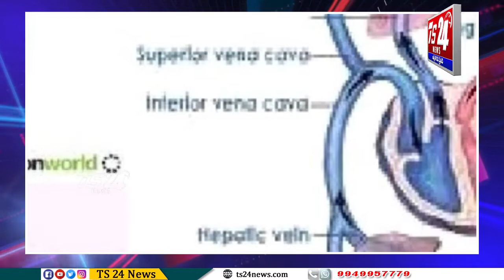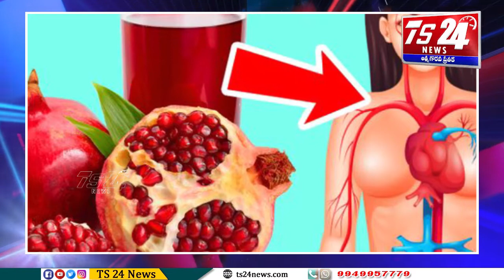Health is Wealth ఆరోగ్యం స్పెషల్|TS24 News